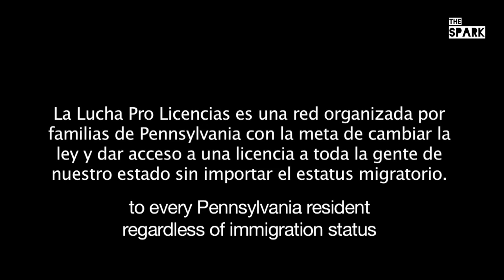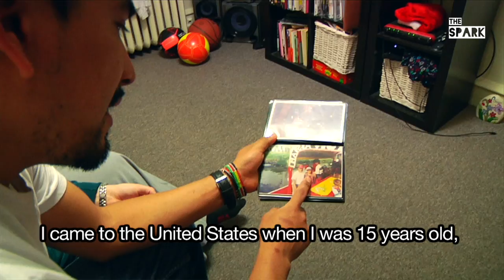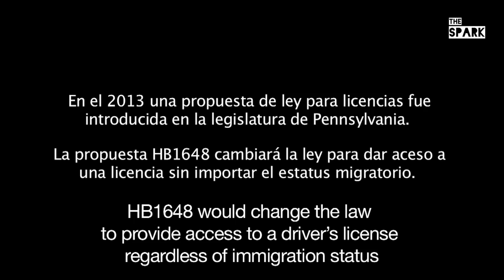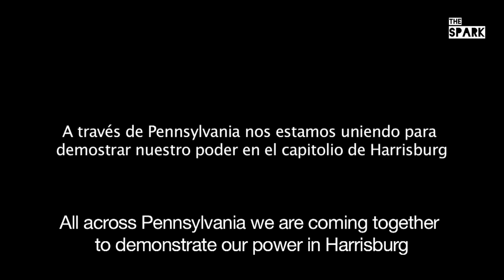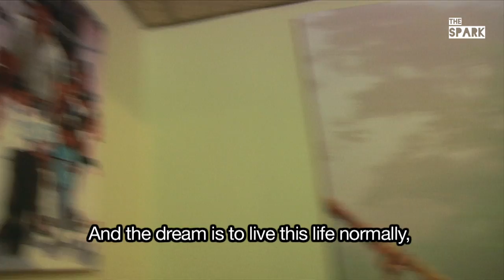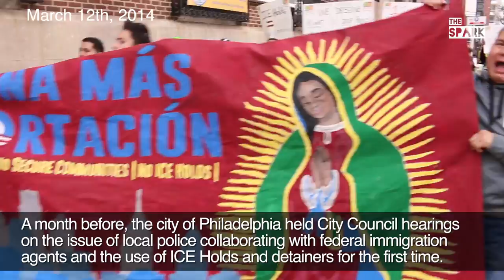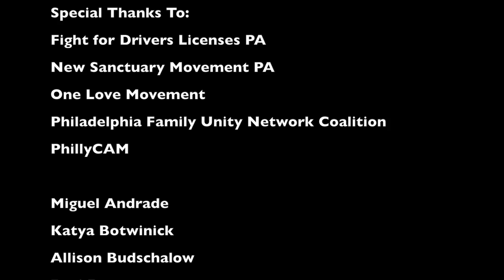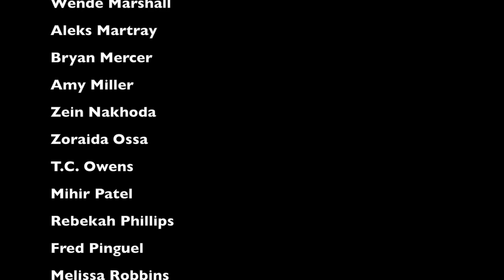Full Episode - Immigrant Rights are Human Rights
Every day about a thousand people are deported from the United States and the government spends billions to imprison and deport undocumented immigrants. Rather than being pushed into the shadows, immigrant communities are organizing. Watch this episode to learn about recent victories and ongoing campaigns to ensure that the rights of every person in Pennsylvania are respected.

Featuring Sheila Quintana of Fight for Drivers Licenses and Mia-lia Kiernan of One Love Movement